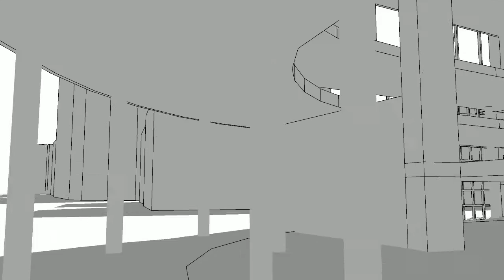Tsentrosoyuz, Le Corbusier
Video para la clase de Teoría e historia de la arquitectura moderna, universidad Jorge Tadeo Lozano.
Bogotá, Colombia.
Elaborado por los estudiantes: Galvis Jairo - Pérez Nicolle.